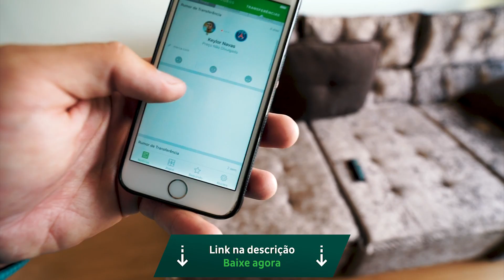ACIDENTE: CAÍRAM COM MINHA CB1000 😭 *não é clickbait* ‹ Bruno Garcia ›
⛔ TOP RODAS SUSPENSÕES ⛔
A 13 anos montando e produzindo suspensões especiais!